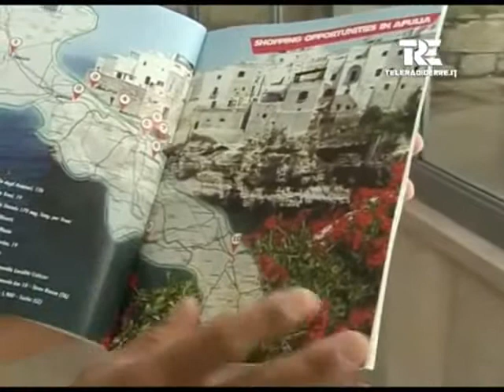TG TELERADIOERRE PRESENTATA SOPPINGAPULIA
TG TELERADIOERRE PRESENTATA SOPPINGAPULIA di SVICOM